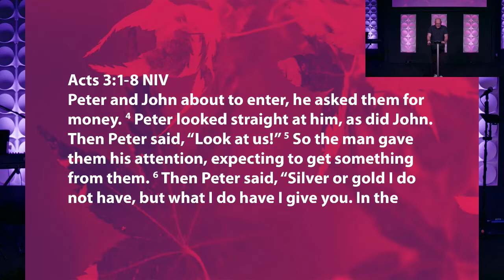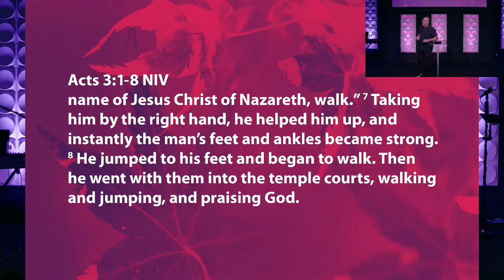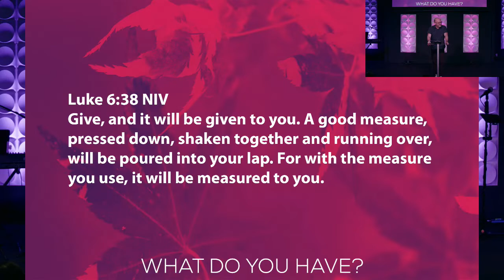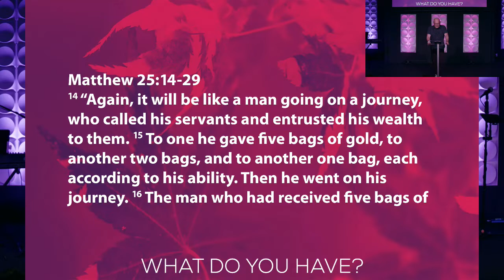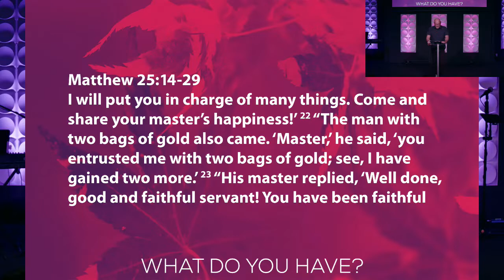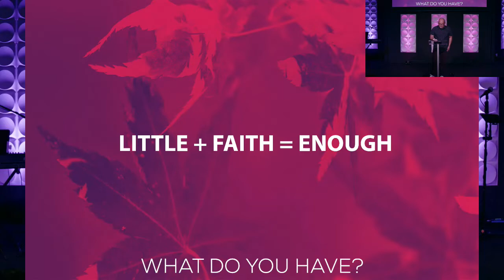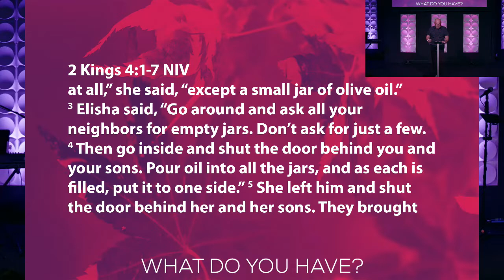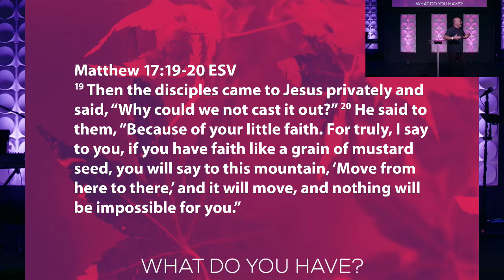What Do You Have | Tim Notz | 11-06-2022